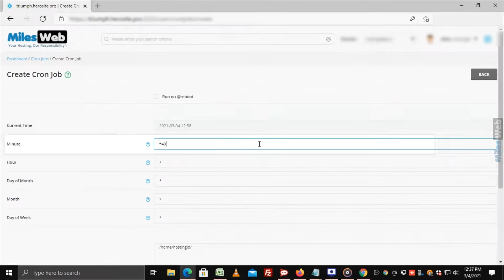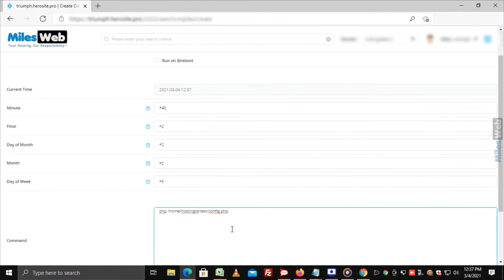How to Schedule Cron Jobs in DirectAdmin? | MilesWeb